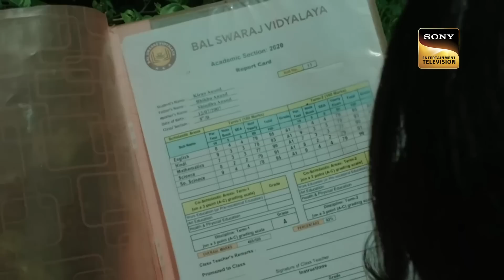Revenge के भाव में हो गई वारदात I Crime Patrol 2.0 | Jurm Ki Dastak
Kirron makes an effort to disprove his neighbor's false claim that she has taken over her position at the school. Bikku and Sindhu, two farmers from a small village, find themselves in the crosshairs of a political leader. The farmer's son has kidnapped the leader's daughter. They contact the police after losing their daughter. Will justice be meted out? Check out the episode to know more.

Show Name: Crime Patrol 2.0
Episode: 133
Producer: Anup Soni, Samael Khan